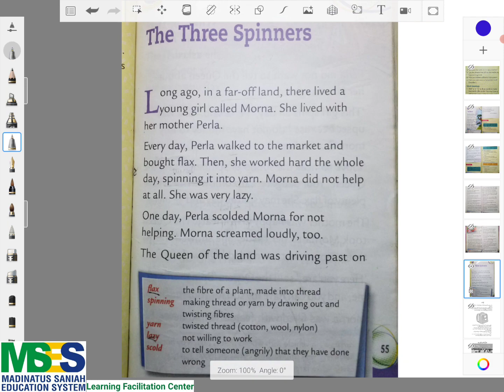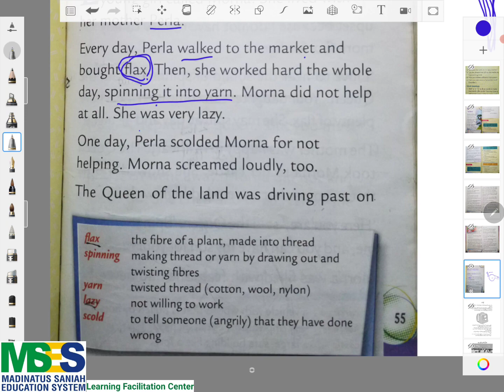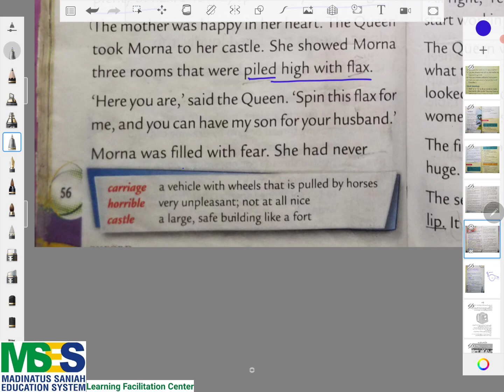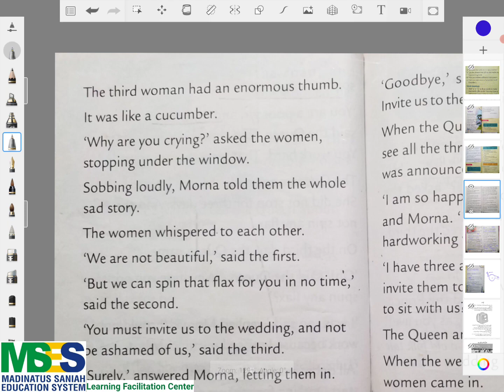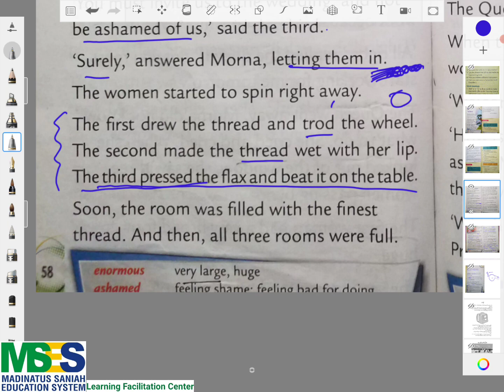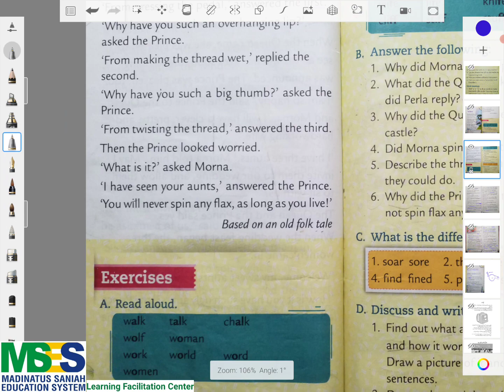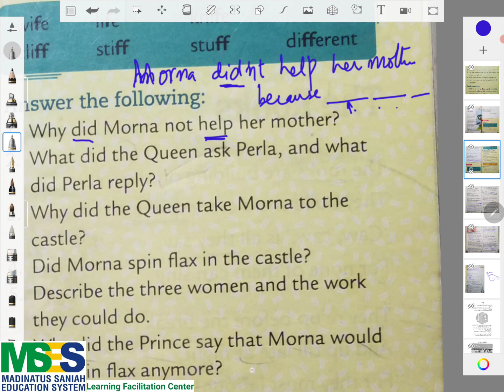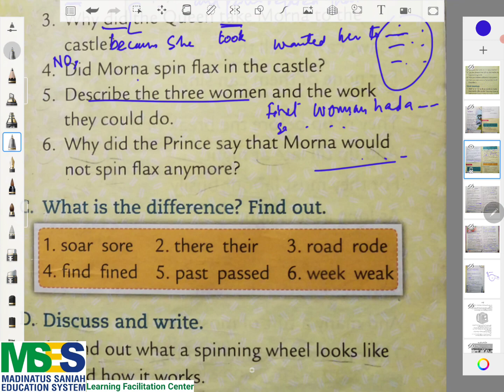The Three Spinners. Oxford Reading Circle Book 2. In Urdu / Hindi by Highly Qualified Teachers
This video is to explain the chapter. After watching the video, Teachers will learn how to explain the chapter.